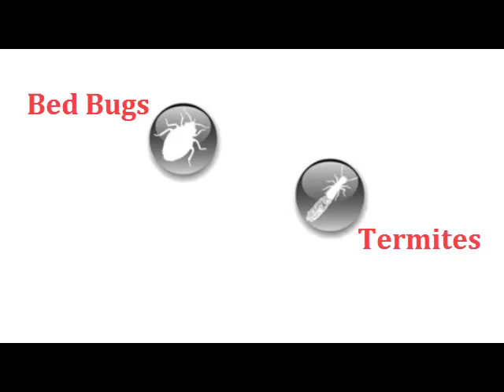Downtown LA Pest Control, , Mice, Roach, Rat, Bed Bug Removal, Ktown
Here are some of the pest and rodents we specialize in.